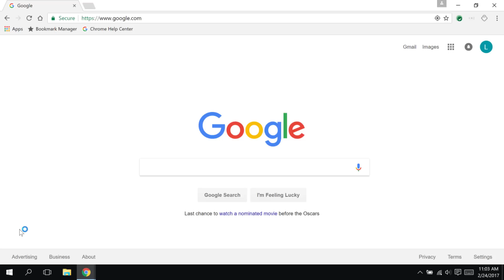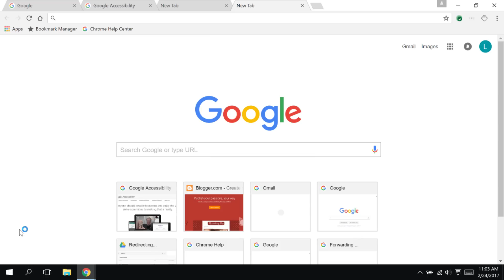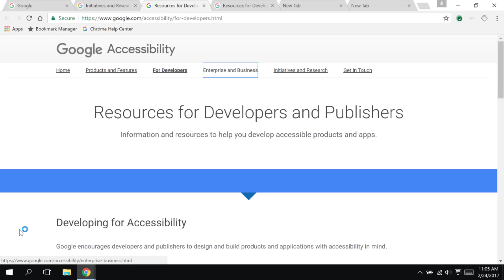Navigating Chrome on Windows by Keyboard: Tabs and Links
Learn about navigating Chrome on Windows using just the keyboard. Laura demonstrates how to create new Chrome tabs and windows, cycle between them, and how to open links in various ways.